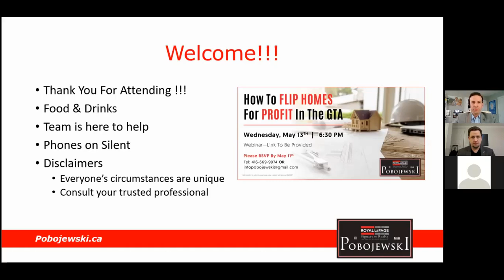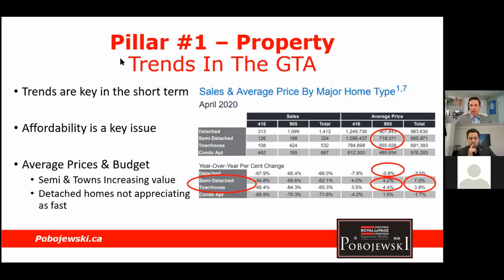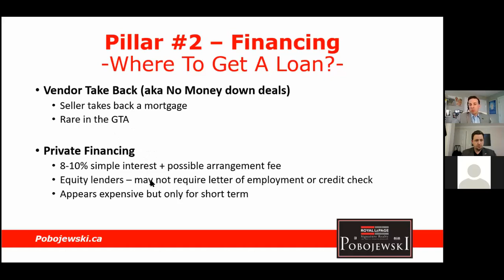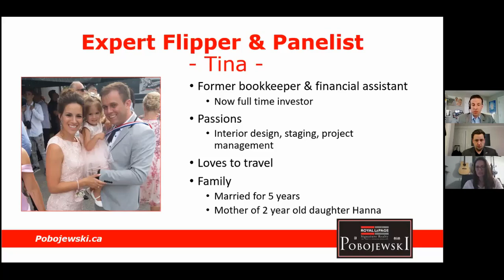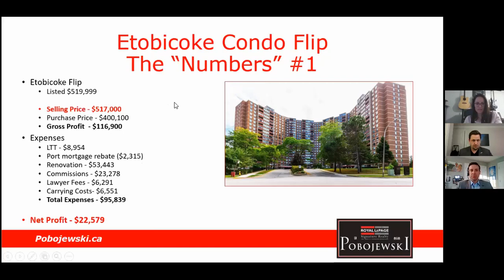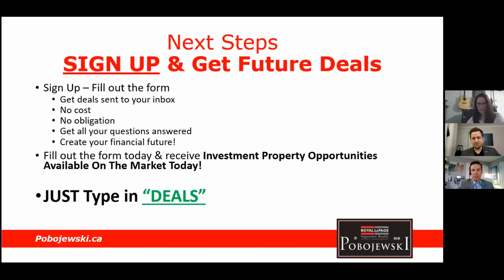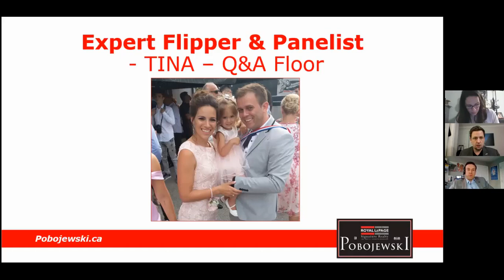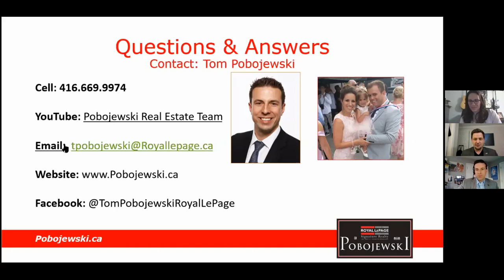How To Flip For Profit *FULL WEBINAR*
we would love to see you at our next event!